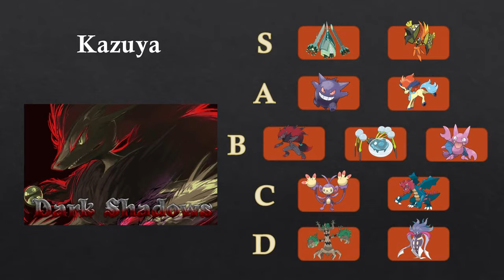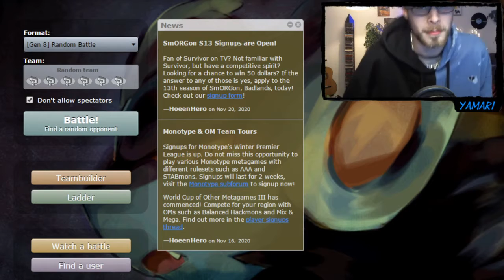Eine Illusion, die zum Täuschen echt ist! - JJCL2 - Spieltag 2 [Liga 3b] - vs. Dark Shadows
Ich bin cool, wie ein Schrank

J&J Community League ist eine coole Liga :)